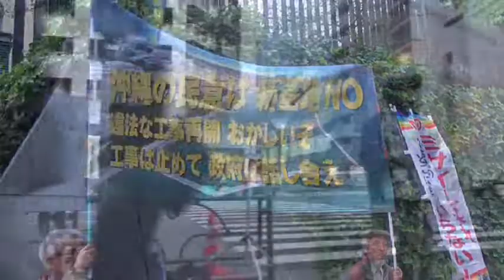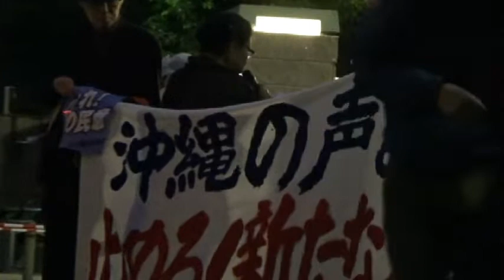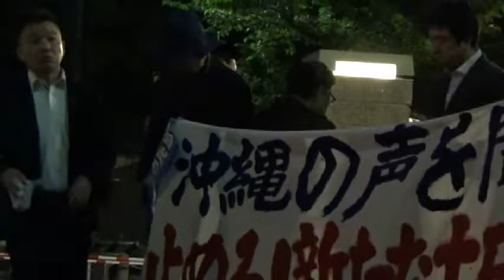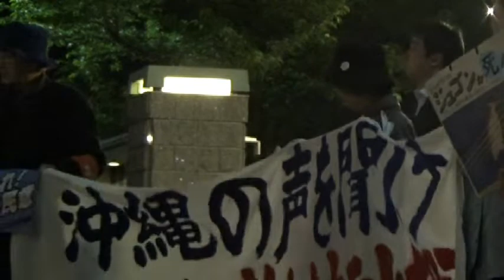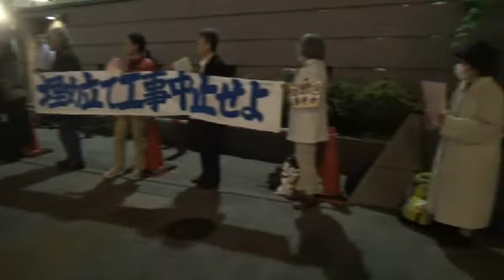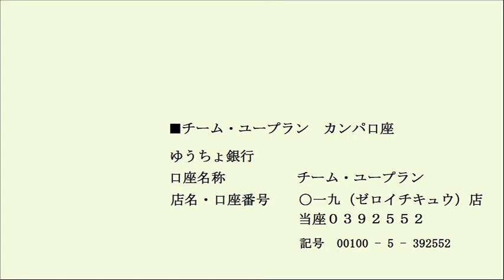20190507 UPLAN 辺野古新基地建設の強行を許さない！防衛省抗議・申し入れ行動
【辺野古への基地建設を許さない実行委員会】